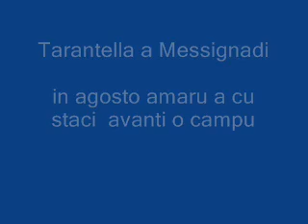tarantella reggio calabria messignadi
sonamu e basta